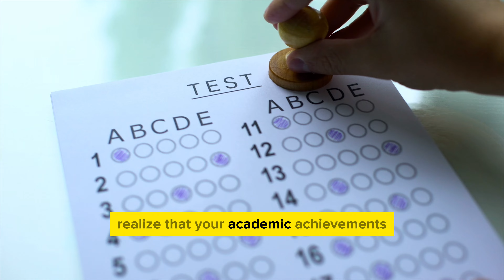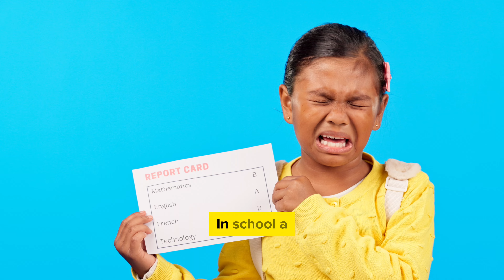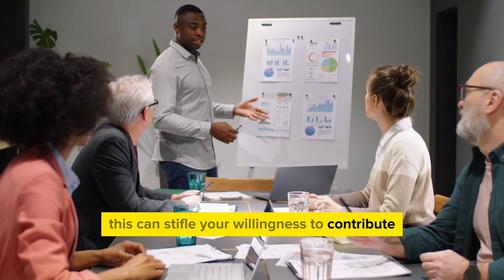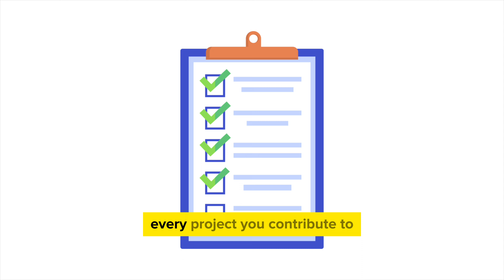From Degree to Career: Building Confidence in the Corporate Arena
Remember the excitement of graduation day? Well, get ready to feel that same pulse of confidence as we guide you from the campus to the corporate arena. In this video, we'll address the common challenges faced by recent graduates and help you transform uncertainty into your strongest asset.